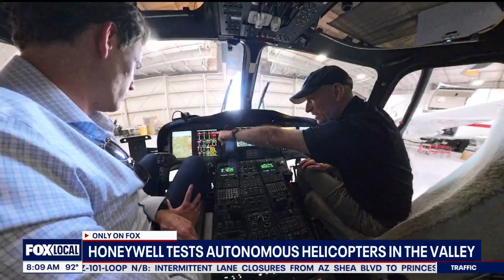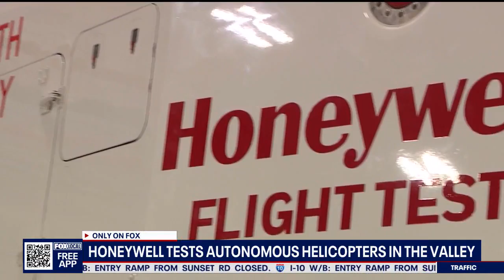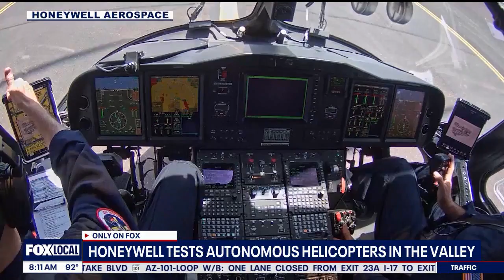Honeywell tests autonomous helicopters in the Valley l FOX 10 Phoenix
There may be test pilots sitting at the controls, but this helicopter is flying autonomously.

"It started from a 50-foot hover, it took off, it accelerated to 50 knots, it slowed down, it came back to a hover without our intervention – we just kinda sat there and watched it do the business, right," said Bill Lee, a test pilot with Honeywell.

Lee is one of Honeywell's test pilots who flew onboard the very first autonomous flight of this Leonardo AW139 helicopter in late May.

"It's incredibly exciting to see us expand the envelope – that's what we do in flight test – we expand the envelope, and now we're doing it in an autonomous vehicle," said Lee. "We are allowing the aircraft to fly itself. Again, it will take baby steps to get it there."

Honeywell is working in conjunction with one of their partners, called Near Earth Autonomy, to develop the technology.

"The goal is to take an existing airframe that they are already familiar with and that's already in the fleet, show that that same airframe can be used for different use cases," said Sapan Shah, a senior product director.

FOX 10's Ty Brennan reports.